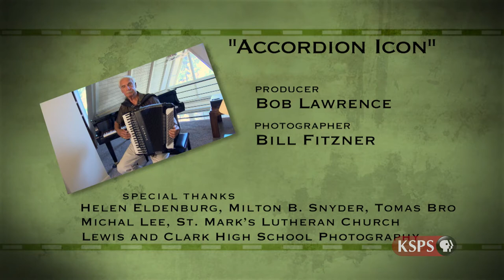Northwest Profiles: Accordion Icon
Ilmar Kuljus, born in Estonia and displaced by World War Two, created an accordion culture in Spokane. Now in his mid-eighties, Ilmar and his students continue to bring exciting music to our region.